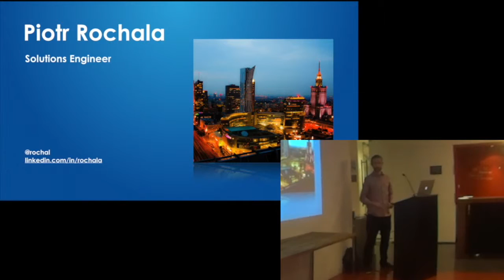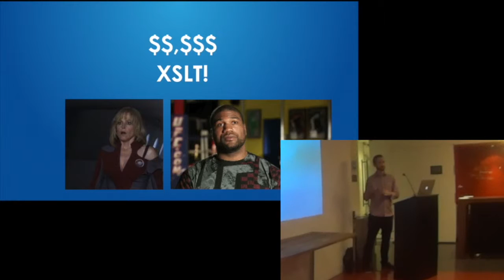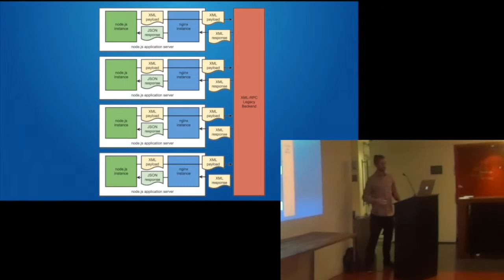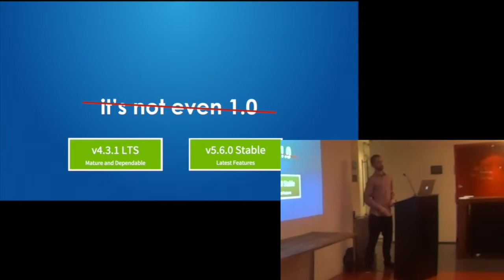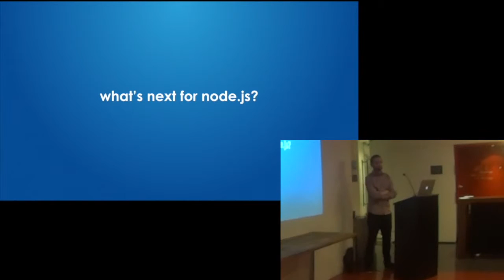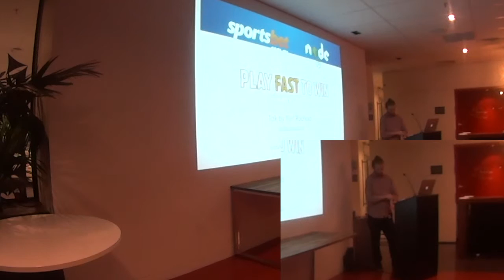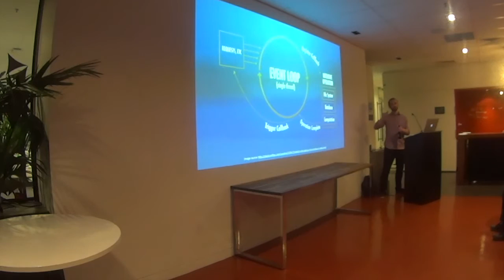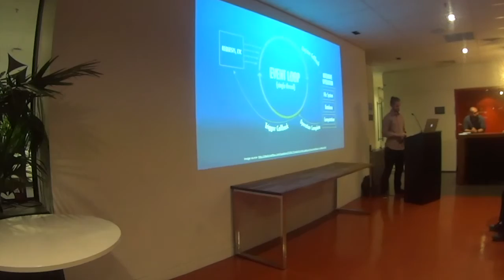Piotr Rochala: Play Fast to Win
How Sportsbet.com.au embraced node.js for API development.